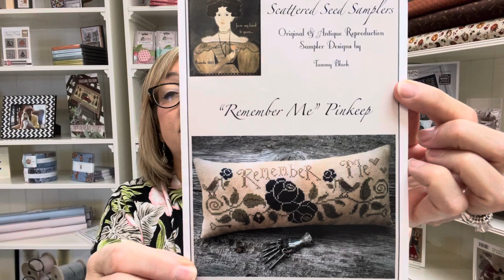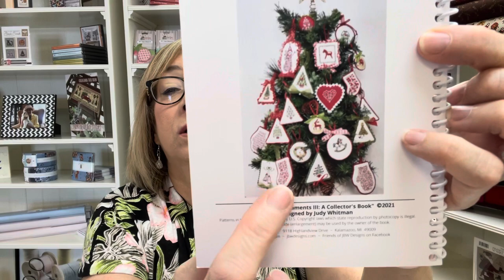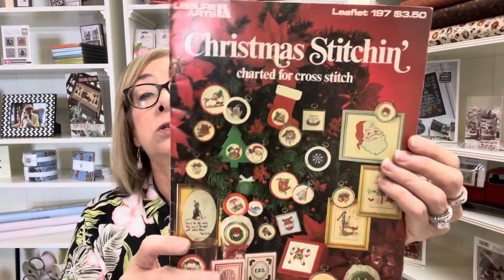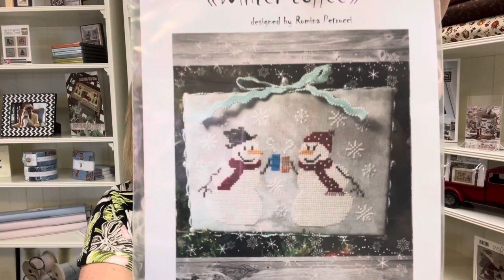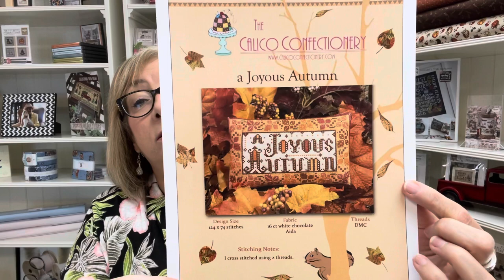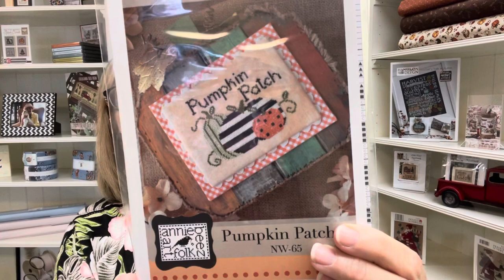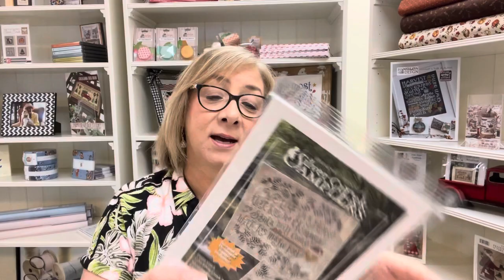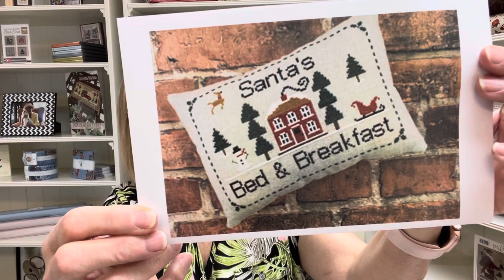Flosstube #31 - Elayne shares a finish, a new Christmas project, new items in her stash & store haul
🏡👨‍👩‍👧‍👦🙏 Home ~ Family ~ Faith 🏡👨‍👩‍👧‍👦🙏

Welcome to Anabella's! I am so happy you came back for Flosstube #31 Today I am sharing a the progress I made last week on my current WIP’s, a new stitchy start and finish, some store haul, our weekly preview of Christmas Series designs, the Pattern of the Week, this week’s FRIDAY FEATURED DESIGNER and our August QuickStitch™!

It means so much to me and is so helpful! Thanks for spending some time with me and have a great weekend!

This week’s contest winners told us how many hours they stitch per day or per week! . You can read all the great comments on last week’s Flosstube #30. Thanks to everyone who participated! These randomly drawn winners will each receive some HAPPY MAIL!

WINNERS:
Jackie D’Amico
Carla Rigel
Allison Norris
Connie Hernadi

In a box? Under the bed? Alphabetically? We want to know!

FRIDAY FEATURED DESIGNER
Diane Grick - Silver Creek Samplers

PATTERN OF THE WEEK
Give Greatly by Silver Creek Samplers

FLOSSTUBERS MENTIONED
The Proper Stitcher

Stickers - Paper Minty Studio

DESIGNER SHOUT-OUTS
Silver Creek Samplers

FACEBOOK GROUPS
ANABELLA'S VIP FACEBOOK GROUP

ALL JARRED UP!
Stitching With The Housewives Seasonal SAL

HASHTAGS

Anabella's brands include:
QuickStitch™
Kit It Up!™
FlossPak™
BellaBundle™
BellaBox™
Finish It For Me™
BellaBits™